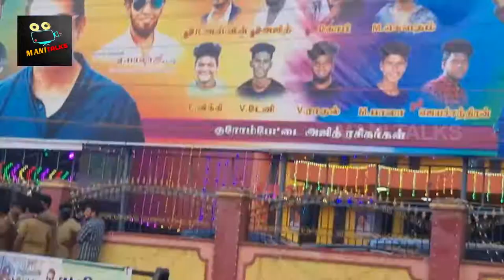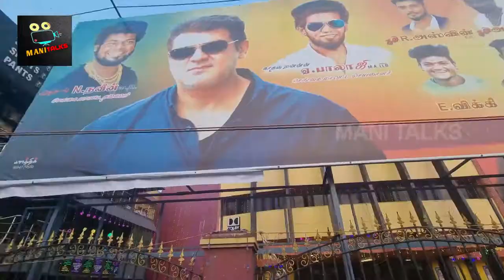First Day First Show | Vera Maari | Valimai Public Review | Fans Reaction | சந்தோசத்தில் ரசிகர்கள்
ரசிகர்களின் ஆரவாரத்தில் வலிமை  | Valimai | First Show Fans Reaction | சந்தோசத்தில் ரசிகர்கள்
First Day First Show,
Valimai Theatre Fans Reaction,
Public Review,
Valimai Public Review,
Vetri Theatre Fans Reaction,
Valimai Fans Reaction,
Valimai Aaavesam,
Valimai Happiness,
valimai trailer,
valimai promo,
valimai songs,
valimai making video,
valimai trailer telugu,
valimai trailer hindi,
valimai bgm,
valimai update,
valimai amma song,
valimai amma song promo,
valimai album,
valimai amma song pradeep kumar,
valimai all promo,
valimai all songs,
valimai amma song ringtone,
valimai amma song whatsapp status,
a k valimai trailer,
is valimai a pan india movie,
a head of valimai trailer,
valimai bgm whatsapp status,
valimai booking,
valimai bike stunt,
valimai banner,
valimai bike scene,
valimai box office collection,
valimai business report,
valimai b,
valimai b g m,
yogi b valimai song,
valimai celebration,
valimai copy bgm,
valimai copycat,
valimai cement dealership,
valimai craze,
valimai clips,
valimai cut song,
valimai cut out,
valimai director,
valimai dialogue,
valimai date,
valimai drawing,
valimai date release,
valimai dialogue whatsapp status tamil,
valimai dj song,
valimai decode,
valimai hd,
valimai dj music,
valimai enna kurai song,
valimai expectations,
valimai enna kurai,
valimai enna kurai song whatsapp status,
valimai exclusive stills,
valimai efx,
valimai english,
valimai eppo release,
valimai full movie,
valimai first single,
valimai full movie tamil,
valimai first look,
valimai fdfs,
valimai fans celebration,
valimai full screen whatsapp status,
valimai glimpse,
valimai glimpse reaction,
valimai glimpse video,
valimai glimpse bgm,
valimai glimpse theatre response,
valimai glimpse review,
valimai glimpse whatsapp status,
valimai gana song,
valimai g,
g studios valimai,
g p muthu valimai update,
valimai hindi trailer,
valimai hindi,
valimai heroine,
valimai hindi trailer reaction,
valimai hindi dubbed movie,
valimai hindi promo,
valimai hindi movie,
valimai hindi interview,
valimai h vinoth interview,
valimai h vinoth speech,
h vinoth interview valimai zee tamil,
h vinoth interview valimai vikatan,
h vinoth interview valimai latest,
h vinoth interview valimai puthiya thalaimurai,
h vinoth interview valimai behindwoods,
h vinoth about valimai story,
valimai interview,
valimai interview telugu,
valimai ias academy,
valimai in hindi,
valimai in telugu,
valimai intense of fire theme,
valimai in 5 days,
valimai intro song,
valimai jukebox,
valimai jaby koay,
valimai jan 13,
valimai jukebox reaction,
valimai janhvi kapoor,
valimai jan 13 whatsapp status,
valimai jaby,
valimai bike,
bani j valimai,
valimai kannada trailer,
valimai karthikeya,
valimai kannada songs,
valimai karthikeya interview,
valimai kannada,
valimai kerala,
valimai kannada trailer reaction,
valimai karthikeya interview telugu,
valimai k rajan,
valimai latest promo,
valimai latest,
valimai latest promo reaction,
valimai latest interview,
valimai live count,
valimai latest song,
valimai lyrics,
valimai love song,
valimai l,
valimai movie,
valimai mother song,
valimai making video reaction,
valimai motion poster,
valimai mother song promo,
valimai movie trailer,
valimai mother song whatsapp status,
valimai m,
valimai new promo,
valimai new update,
valimai new promo reaction,
valimai news,
valimai new trailer,
valimai new song,
valimai new promo 9,
valimai news today,
valimai official trailer,
valimai official promo,
valimai official,
valimai official promo 10,
valimai official promo 8,
valimai official teaser,
valimai official trailer in tamil,
valimai official promo 7,
valimai promo reaction,
valimai promo 2,
valimai promo 1,
valimai promo 9,
valimai promo 3,
valimai promo 5,
valimai promo 4,
valimai release date,
valimai ringtone,
valimai reaction,
valimai review,
valimai ringtone bgm,
valimai ringtone tamil,
valimai release promo,
valimai release whatsapp status tamil,
valimai r,
r ashwin valimai update,
valimai song tamil,
valimai status,
valimai status tamil,
valimai song promo,
valimai songs telugu,
valimai songs whatsapp status,
valimai song reaction,
valimai single,
valimai s singer,
valimai s singhal,
valimai s padal,
valimai s track,
valimai s trailer,
valimai singh song,
valimai trailer tamil,
valimai trailer reaction,
valimai ticket booking,
valimai theme music,
valimai telugu,
valimai t shirt,
valimai t,
valimai t music,
valimai t-shirt tamil,
ajith valimai t-shirt,
valimai update today,
valimai update tamil,
valimai update song,
valimai update troll,
valimai update trailer,
valimai update whatsapp status tamil,
valimai unseen promo,
valimai u/a certificate,
valimai u/a,
miss u valimai whatsapp status,
valimai video song,
valimai vs beast,
valimai villain,
valimai vera mari song,
valimai visil theme,
valimai video,
valimai villain interview,
valimai vs gangubai kathiawadi,
valimai teaser,
valimai whistle theme,
valimai whatsapp status tamil,
valimai whatsapp status,
valimai whistle bgm,
valimai whistle t,